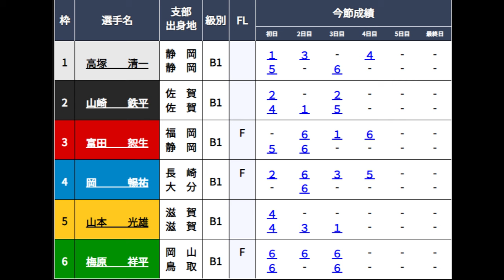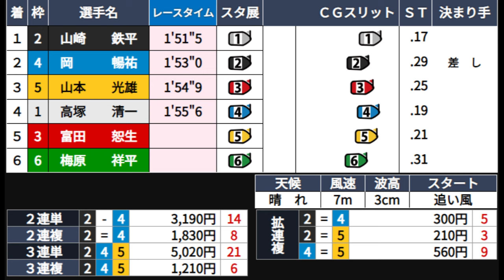【浜名湖競艇】ここ予選1着ピン勝負駆け77歳①高塚御大。運命の結果は？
2024.4.1浜名湖競艇4日目7R
①高塚清一②山崎鉄平③富田恕生④岡暢祐⑤山本光雄⑥梅原祥平